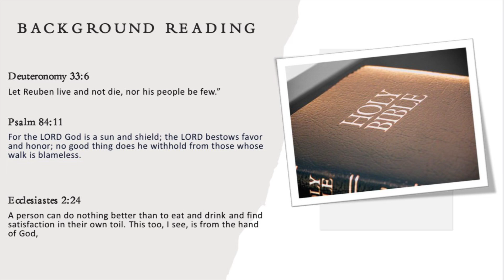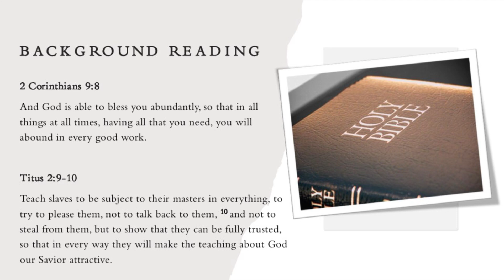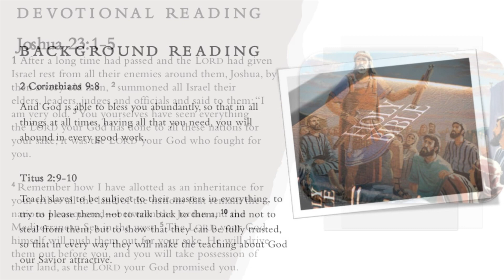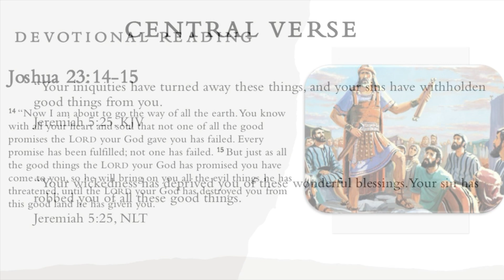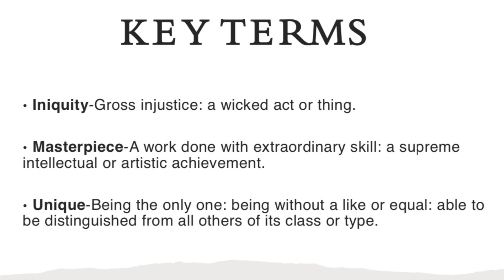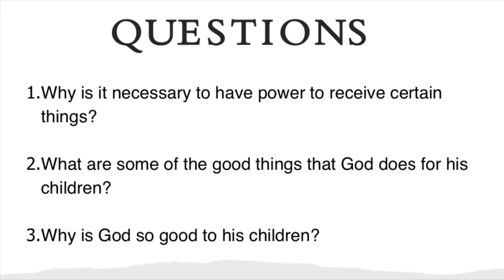Power To Receive Good Things From God. Lesson 6 First Week. COGIC Bible Band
Images: ​⁠@canva

Content: ​⁠@ChurchOfGodInChrist